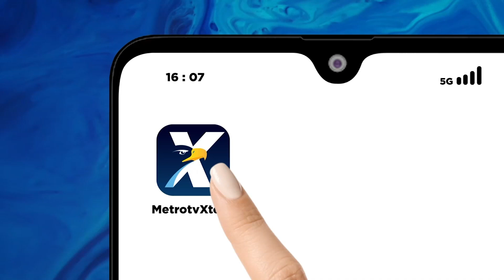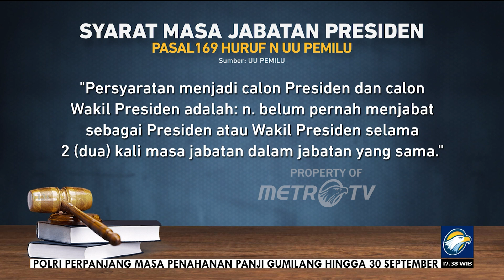Batas Usia Maksimal Capres Digugat, Jegal Prabowo Maju Pilpres?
MetroTV, Belum usai uji materi batas usia minimal Capres-Cawapres yang masih bergulir  di Mahkamah Konstitusi, kini muncul gugatan soal batas maksimal usia Capres 65 tahun dan batasan maju calon Presiden maksimal 2 kali. Benarkah permohonan itu bermaksud untuk menjegat Prabowo Subianto maju di Pilpres 2024?